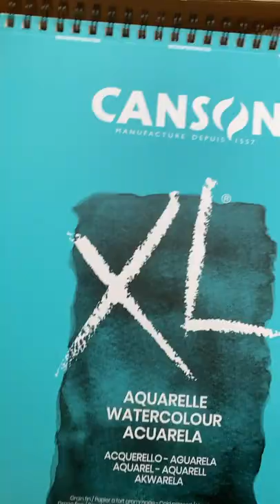new art supplies unboxing haul 📦🙌